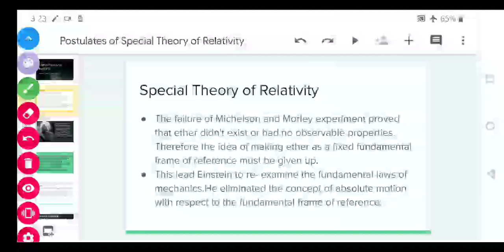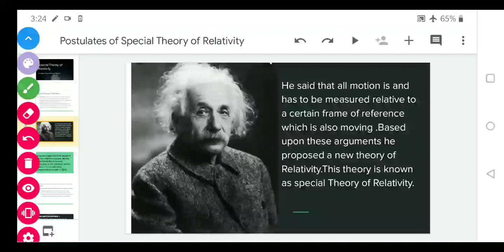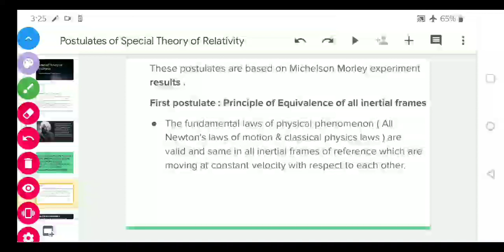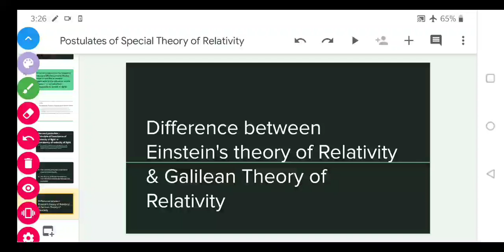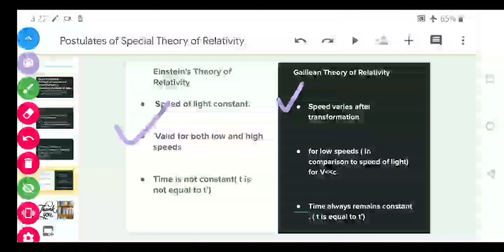POSTULATES OF EINSTEIN'S SPECIAL THEORY OF RELATIVITY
In this Lecture we will discuss about Postulates of Einstein's Special Theory of Relativity in special Theory of Relativity explained step by step in Hindi.

This video is useful for B.Sc Physics students,              M.Sc. Physics  Students & Engineering Students and all other who  want to know about this topic.

Hello Viewers!!

Physics Lectures by Sakshi Sharma